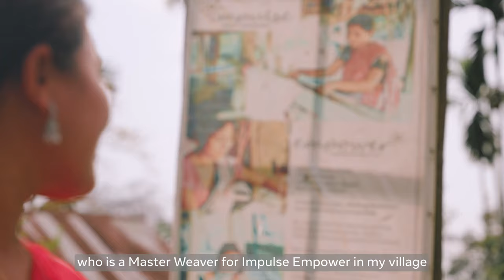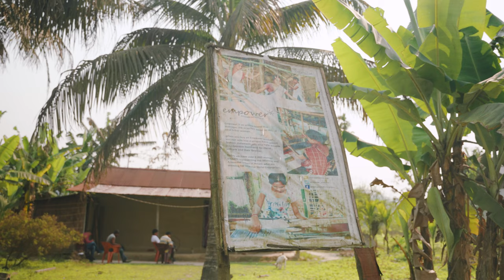ImpulseModelEntrepreneurStories – Episode 29 – Nayan Jyoti, Member / Impulse Social Entreprises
ImpulseModelEntrepreneurStories Series Episode 29 Watch this episode to discover Nayan Jyoti, member of Impulse Social Entreprises. Nayan Jyoti has been creating beautiful fabrics using traditional weaving techniques with Impulse Social Enterprises for 7 years. She learned the art of weaving from her mother, Rekha Doley, who inspired her to pursue her passion, and now spends two to three hours daily perfecting her craft.

🎬 Director: Lewis Ozcan
🎥 Production: Gezmek Films
🎞️ Producer: Hasina Kharbhih
⚙️ Produced by: Impulse Social Enterprises
👥Supported by: Meta